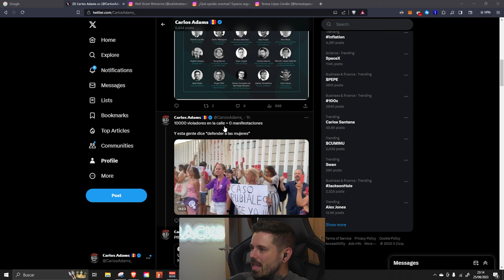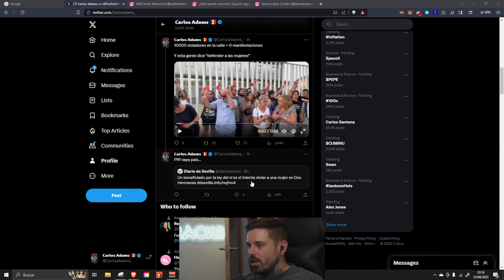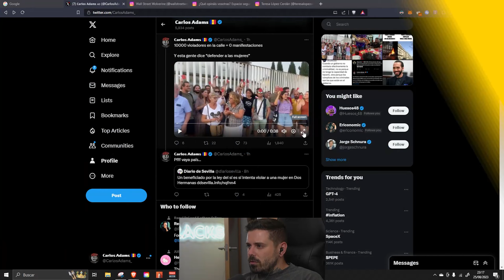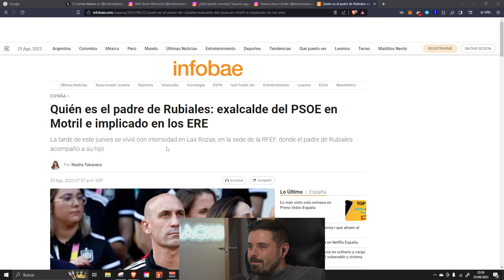🤬"1.000 VlOLAD0RES EN LA CALLE = 0 MANIFESTACIONES" 🐍RT.652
Tecnología / Setup 👨‍💻